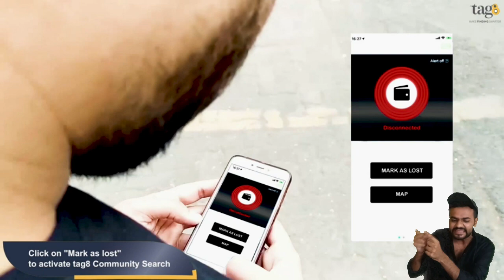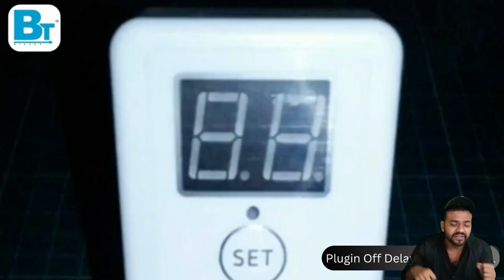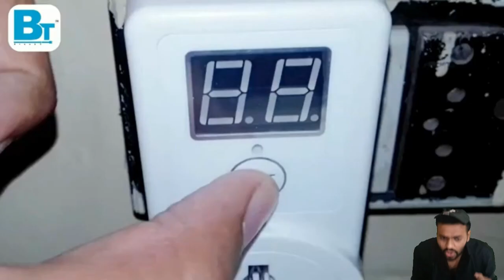9 Must-Have Gadgets Under 500 on Amazon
9)Smart Leather Wallet

8)Hidden Drawer

7)Timer for Mobile, Laptop Charger

6)foldable keyboard

5)anti theft backpack

4) Keychain LED Flashlights

3)pocket blanket

2)Handy Sewing Machine

1)All-in-One Quick Charging Data Cable